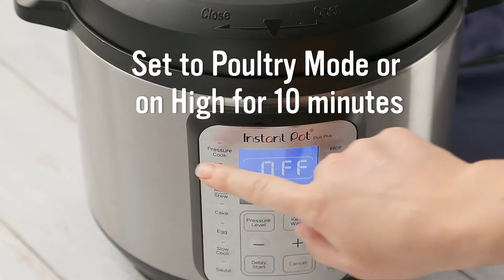Instant Pot Greek Chicken Bowl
This one's perfect for a healthy, delicious meal tonight, or for prepping in the week ahead! Check out the layers of flavor in these Instant Pot Greek Chicken Bowls